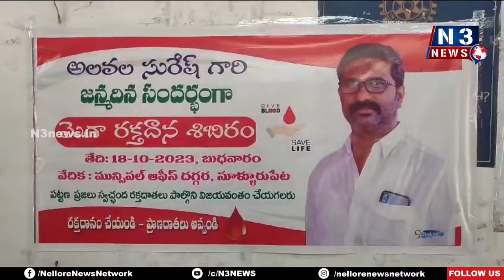సూళ్లూరుపేట‌లో మెగా రక్తదాన శిబిరం | Blood Donation Camp | Suresh Alavala | Sullurupeta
- పేద‌ల‌కు అన్న‌దానం చేసిన అలవల సురేష్